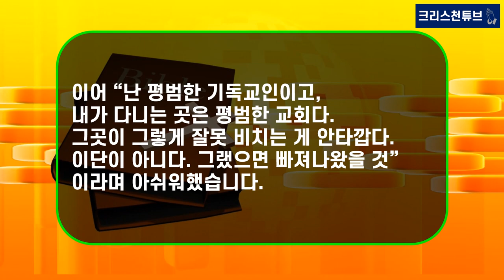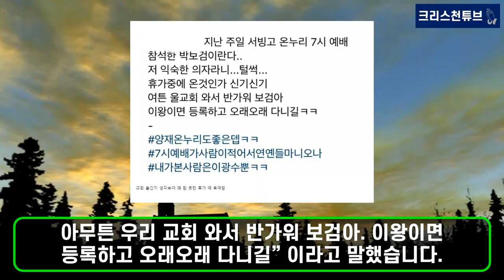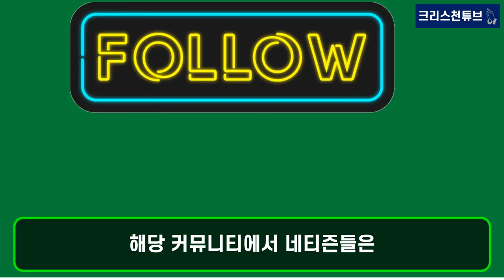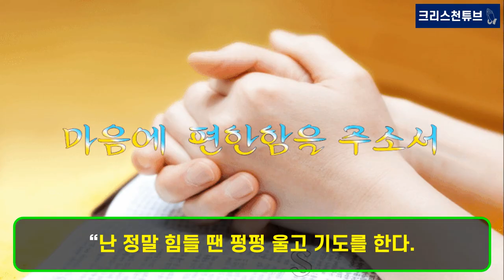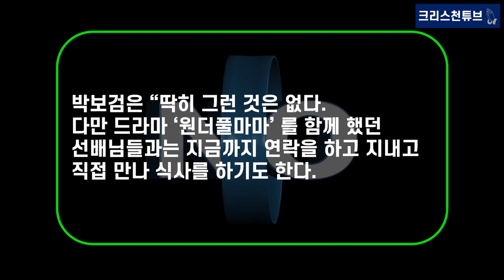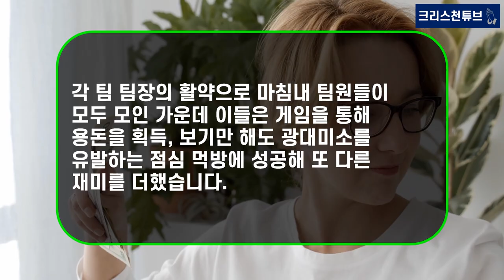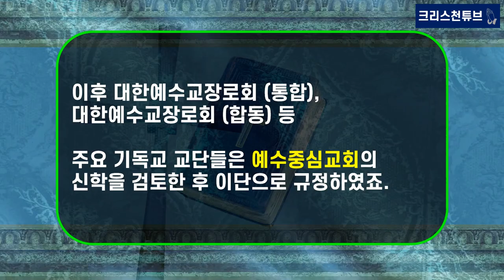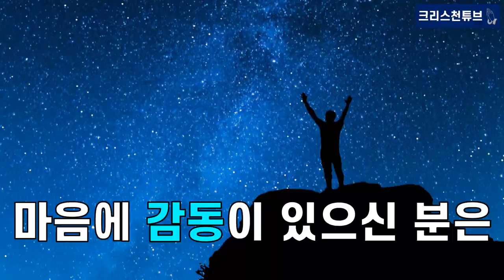[기독교 연예인] 배우 ‘박보검’! 이단, 사이비에서 정통 교회로 옮겼나?